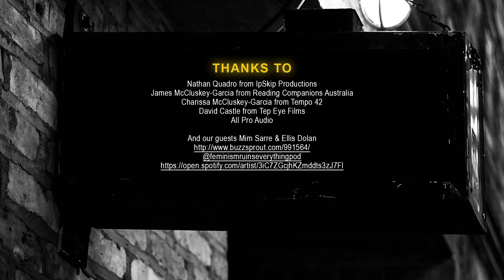Ep 4. Mim Sarre and Ellis Dolan - Inside the Stage Door